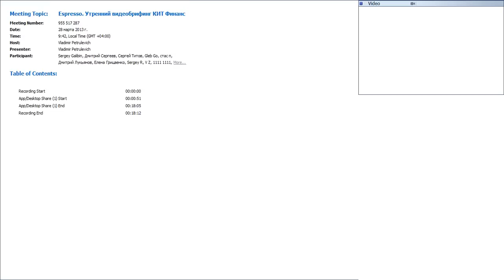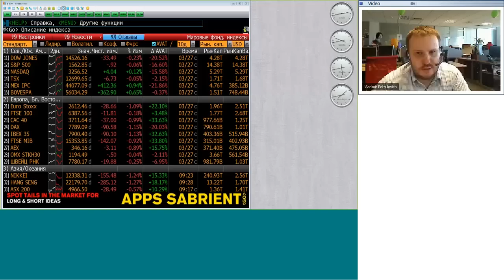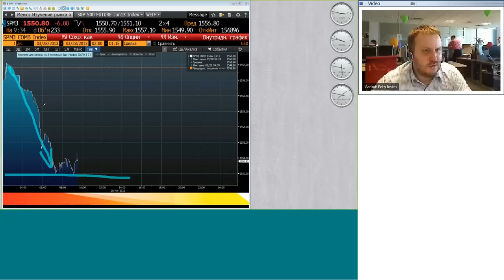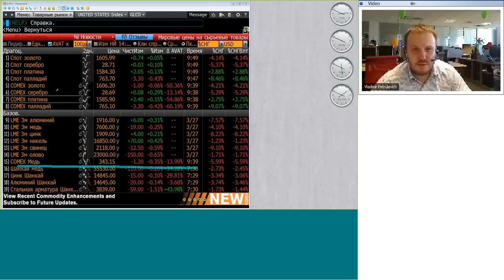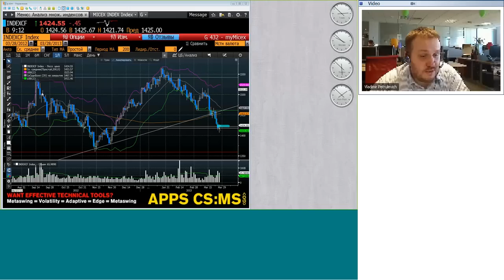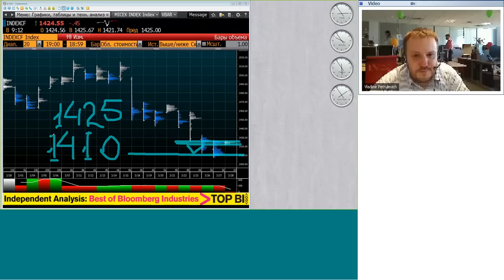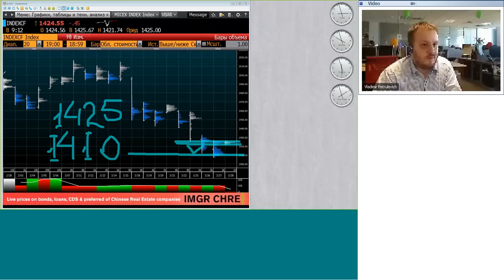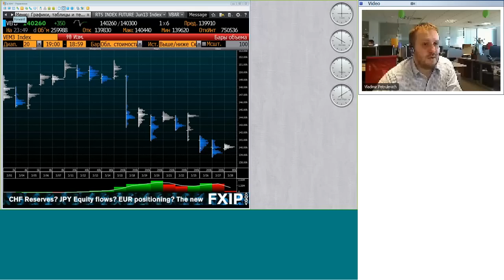28.03.13, 09:40(мск) - Espresso, аналитика, видеобрифинг КИТ Финанс